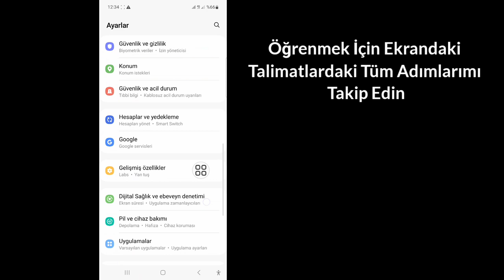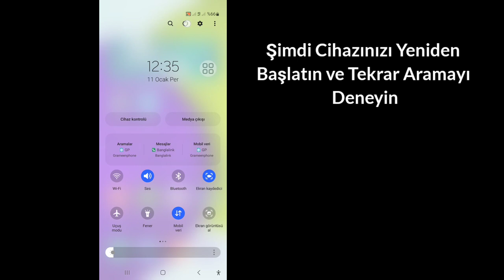Bağlantı Sorunu veya Geçersiz MMI Kodu Nasıl Düzeltilir (2024) | Geçersiz MMI Kodu Nasıl Onarılır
Bu videoda size Bağlantı Sorunu veya Geçersiz MMI Kodu (2024) Nasıl Düzeltileceğini göstereceğim | Geçersiz MMI Kodu Nasıl Düzeltilir? Bu videonun tamamını izleyin ve tüm adımlarımı atlamadan uygulayarak öğrenin. Görüntülemek ve öğrenmek için lütfen ekrandaki talimatları izleyin. Bu sadece biraz zaman alan çok basit bir işlemdir.
 Bu, tüm Telefon kullanıcıları için çok önemlidir.